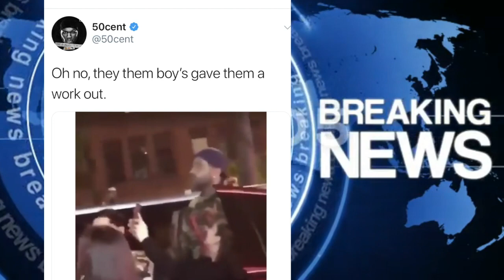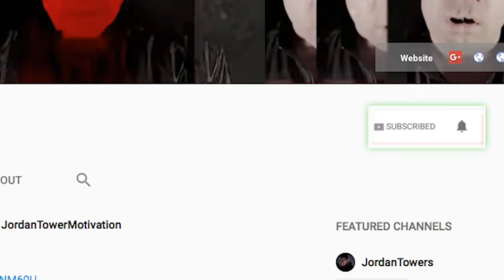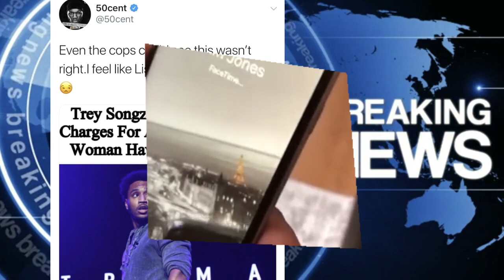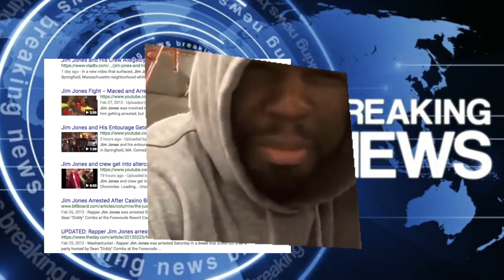50 CENT GOES IN ON JIM JONES You AIn't Gucci You almost Got Messed UP, REACTS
50 CENT GOES IN ON JIM JONES You AIn't Gucci You almost Got Messed UP, REACTS